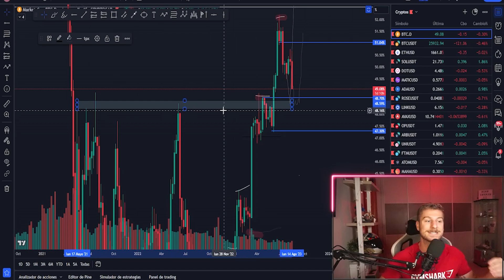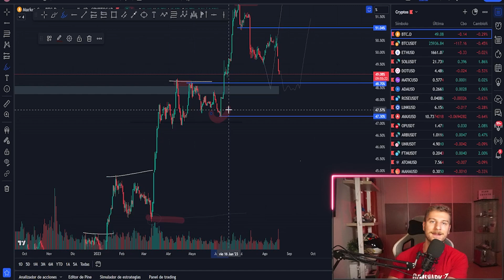🚨BITCOIN ~ NOS PREPARAMOS PARA UN GRAN MOVIMIENTO 🔜 Los 32.000$